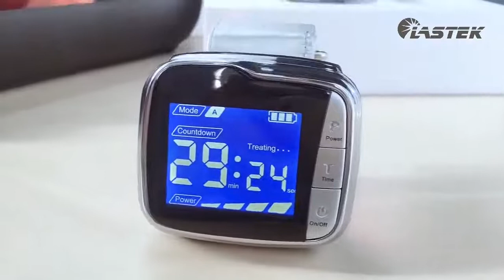LASTEK 8 in 1 Home Medical Kit Laser Wrist Watch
LASTEK 8 in 1 Home Medical Kit Laser Wrist Watch buy
Left point light doctor in ear rechargeable binaural hearing aid buy